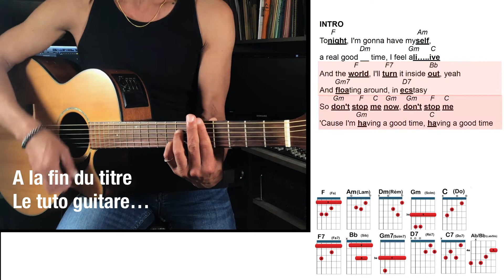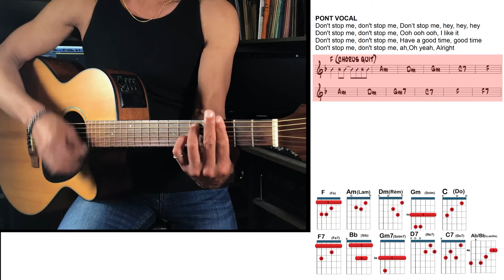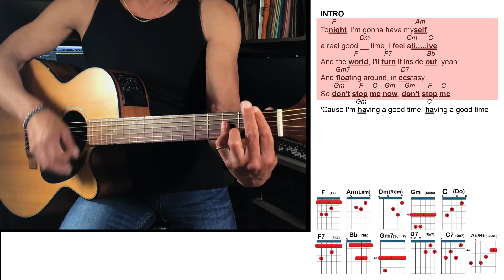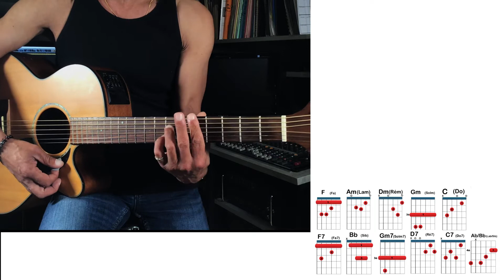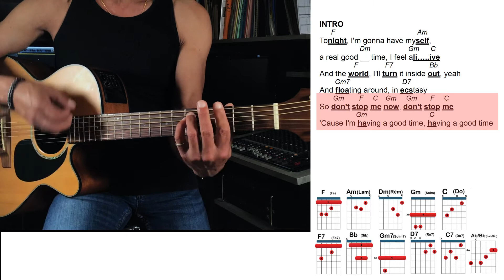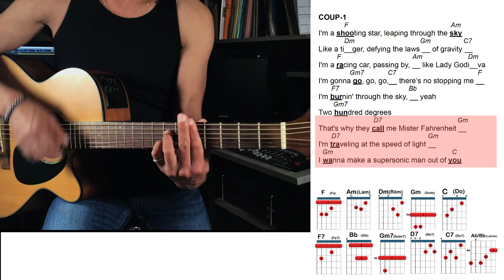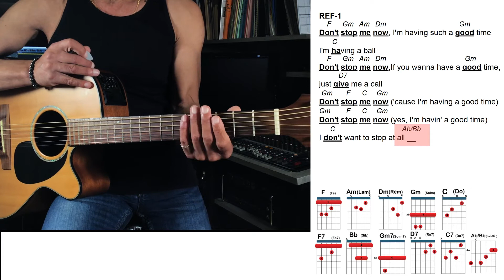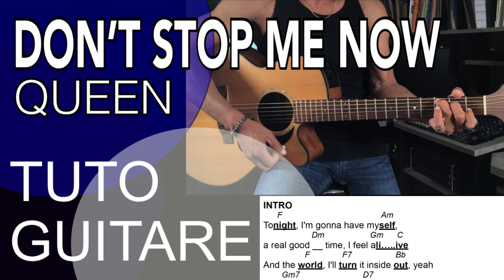DON’T STOP ME NOW - Tuto Guitare - Ma session guitare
Ma session guitare
Tuto guitare sur Don't Stop me Now QUEEN